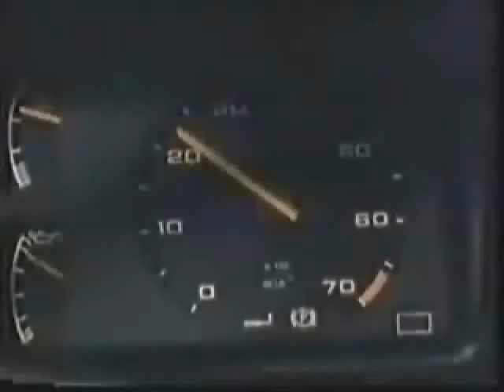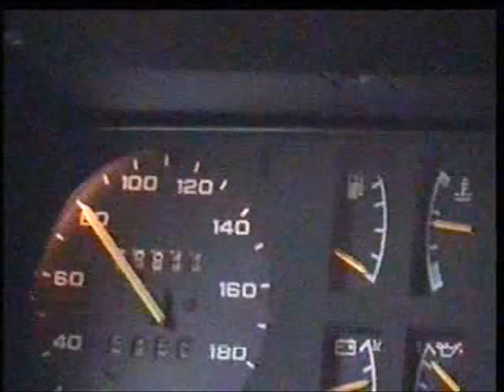Opel Kadett - The movie (remX by: antali Sándor)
This is the remix of my latest vid! Im planning on makin' a longer one, with more videos included, and some nice spec.effects! As soon as I get more new vids of course! :-))  Enjoy!